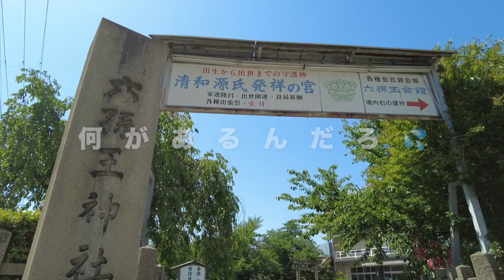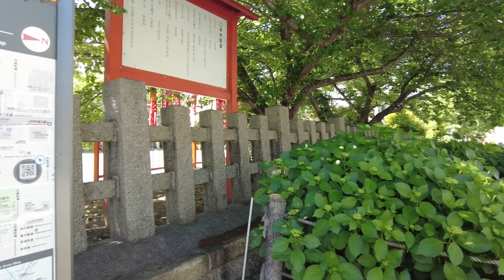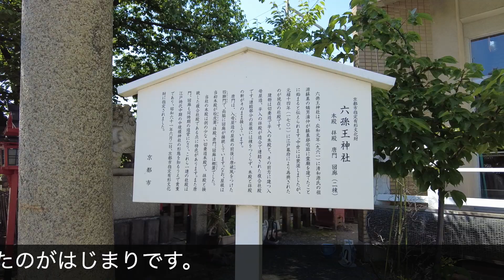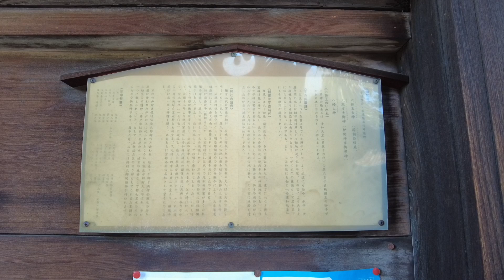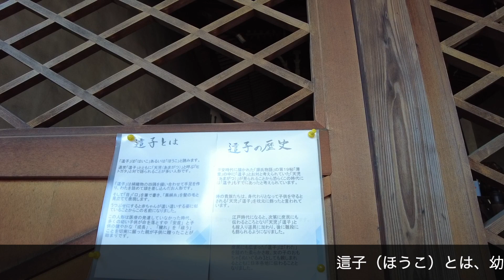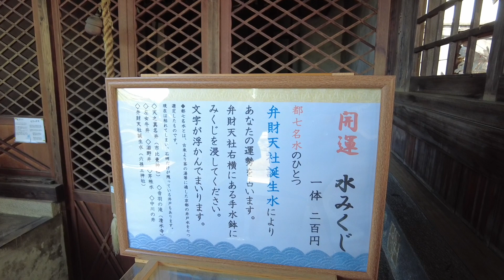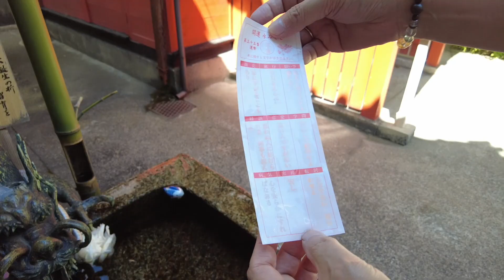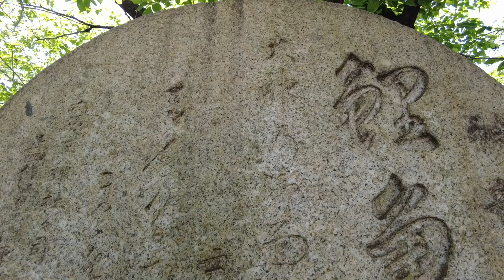京都ぷらり旅／六孫王神社 編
京都駅八条口から西へまっすぐ行ったところにある神社⛩️

ん？誰がよんだ？

天気もよくCHIIは撮影放置で自分の写真撮影に夢中に📷